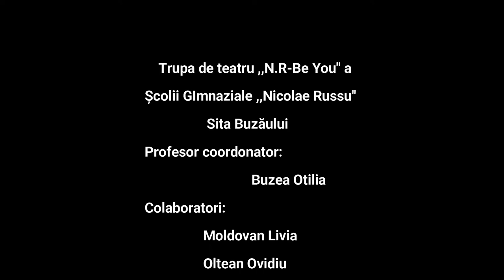Lacrimile celor care simt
Lacrimile celor care simt de Buzea Daria-Maria; Distribuție: Buzea Daria Maria, Cristea Ștefania, Grigore Maria, Buzea Sebastian, Simion George, Nițu Andrei (N.R.Be You).
Scenete scrise și interpretate de trupa de teatru „N.R.-Be You”  a Școlii Gimnaziale „Nicolae Russu”, Sita Buzăului, coordonată de prof. Buzea Otilia.